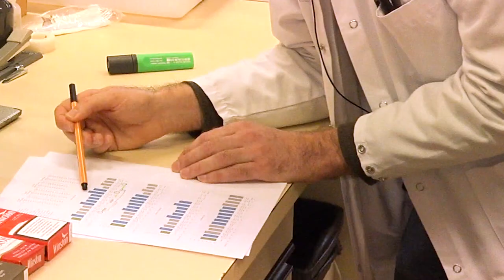Les résultats des tests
Les résultats de nos tests en laboratoire sont clairs: les cigarettes fabriquées sur sol helvétique et vendues au Maroc sont bien plus fortes, plus addictives et plus toxiques que celles que l’on trouve en Suisse ou en France.